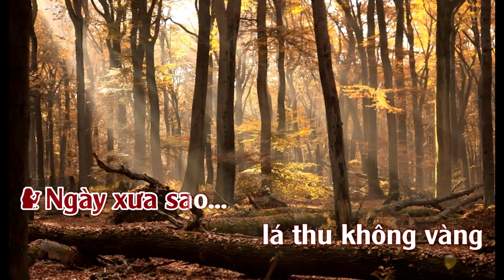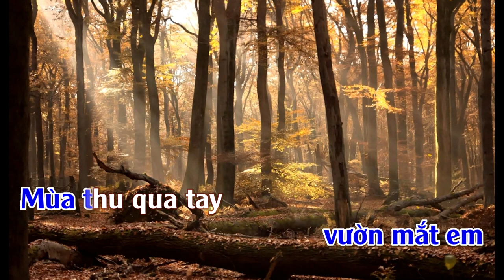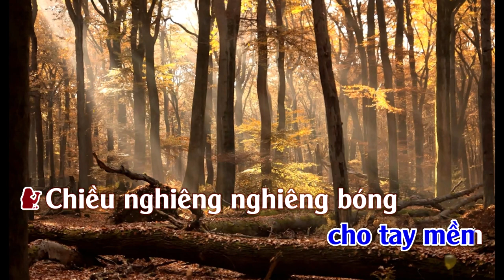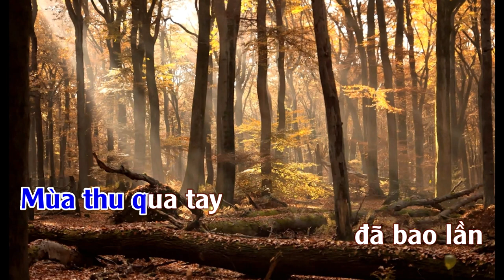Nắng Thủy Tinh | Karaoke | Song Ca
Nắng Thủy Tinh